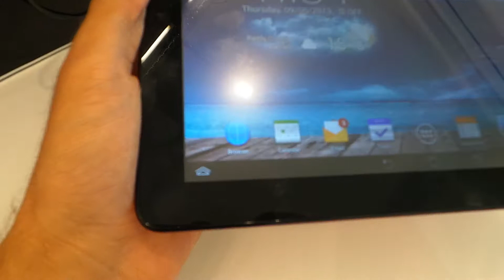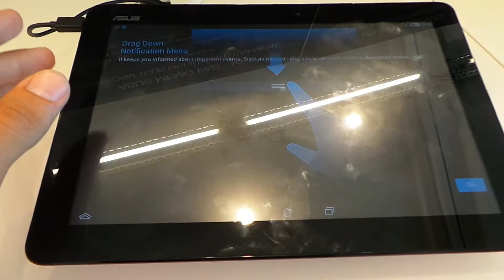ASUS MeMO Pad HD 10 pink tablet bemutató videó | Tech2.hu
A rózsaszín verziót is kipróbáltuk az ASUS új, négymagos tabletéből, a MeMO Pad HD 10-ből.